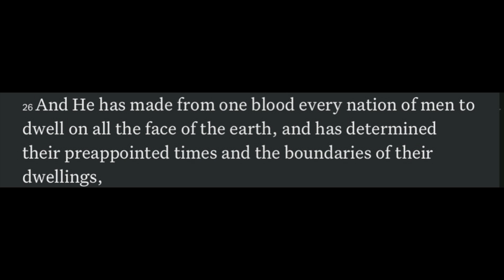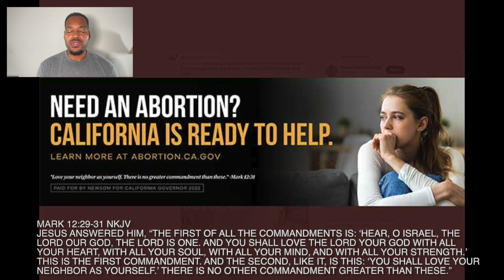Gavin Newsom's 'Biblical' Pro Abortion Billboards | The Biblical Conservative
California Governor Gavin Newsom recently paid for 7 Pro-Abortion billboards to be placed in states that are Anti-Abortion.  One of the dashboards utilized scripture (Mark 12:31) to justify abortion.

It is Satanic and twisted to use scripture to justify murder.  Abortion is murder.  It is taking the life of the unborn.  No matter how the pro-abortion crowd wants to spin it, the life of an innocent human being is ended in abortion.

Gavin Newsom should be appalled.

We are not victims.  We are empowered for greatness.